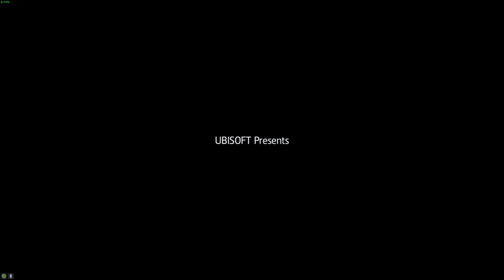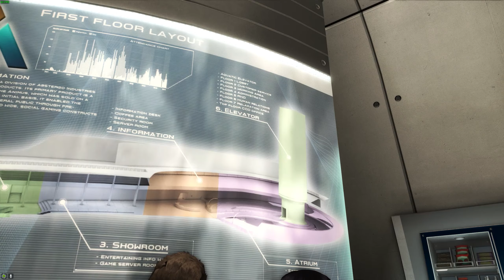1. A Pirate's Life | A NOOB plays Assassin's Creed IV: Black Flag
This episode, I embark on a journey with Edward Kenway, a pirate, whom I take control of using the animus, a device that is used to access the memories of dead people, from within Abstergo Entertainment, an organisation that is controlled by Templars who wants world peace by control.